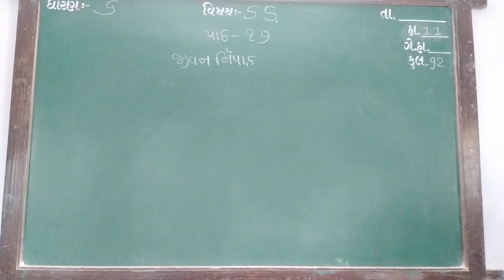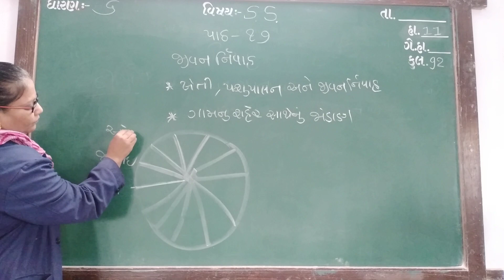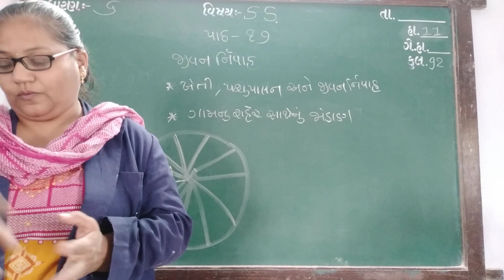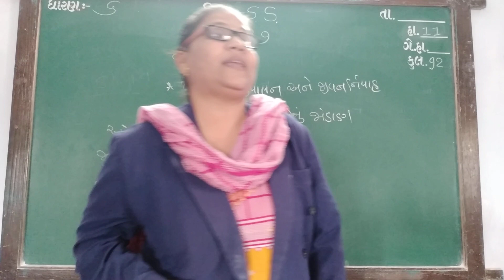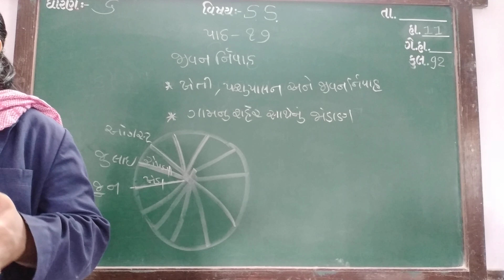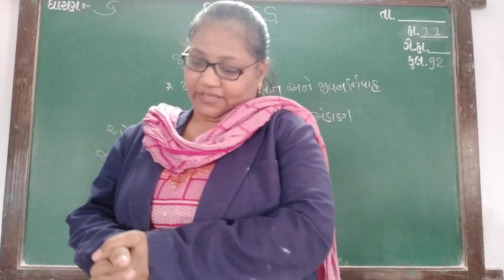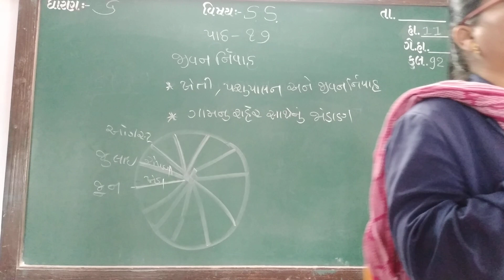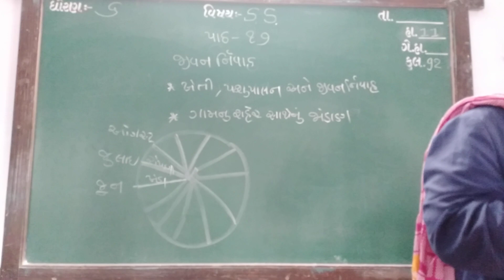GUJ MED STD 6 SUB S S CH 17 P 2